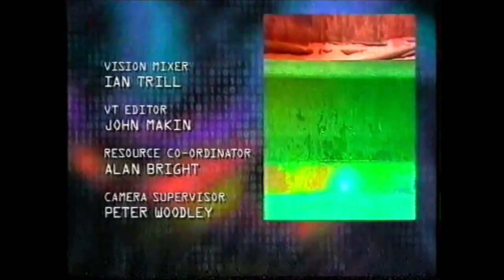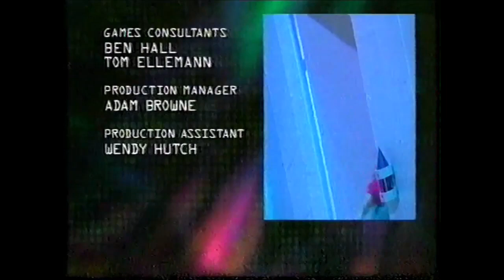Incredible Games: Series 2 (1995) - Full Episode [2/6]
Classic '90s CBBC gameshow best remembered for the games Dark Knight and Alphabet Soup. "The Lift" voiced by Gary Parker.